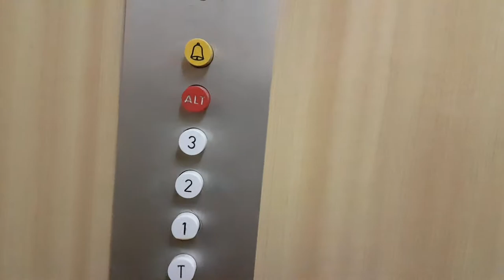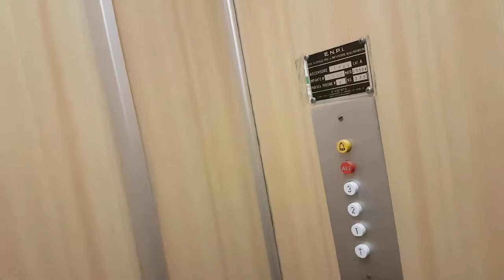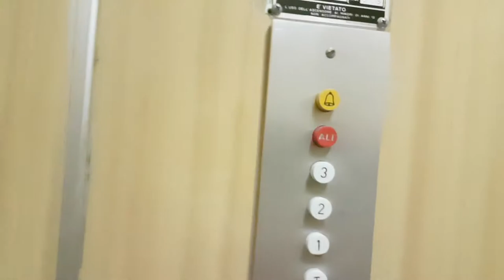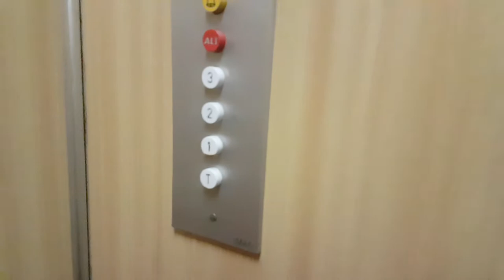1992 Imag Roped Hydraulic Elevator@Via Giacomo Leopardi 6B, Naples, Italy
NOTE:Similiar to the elevator in the other staircase that I filmed on Dec 2015, but works better.
ADDRESS:Via Giacomo Leopardi 6B, Fuorigrotta, Naples, Italy
YEAR:1992
TYPE:Roped Hydraulic
FLOORS SERVED:T,1,2,3
BRAND: Imag
FIXTURES:DMG-Forsid B2
POSITION MACHINE ROOM:Under ground floor
RECORDED:6/6/17
CAMERA: Samsung Galaxy S7 Edge
DEDICO QUESTO VIDEO A MISHA, LUIGI, ALESSANDRO, TONY, CHRISTIAN, TUTTI GLI APPASSIONATI DI ASCENSORI E IMAG